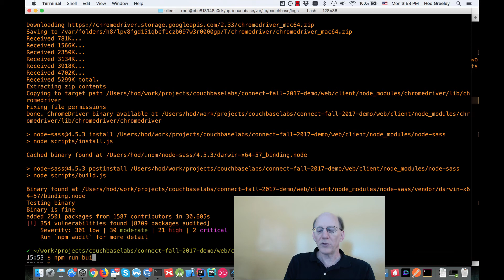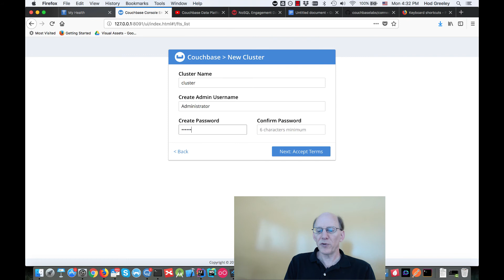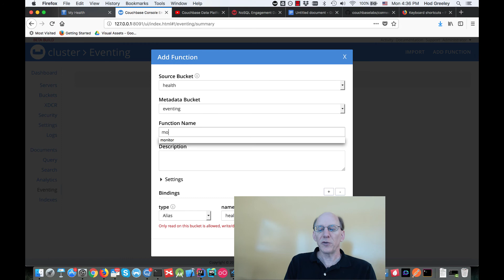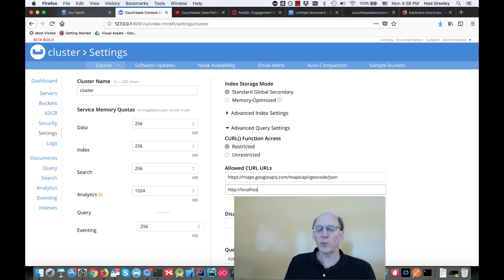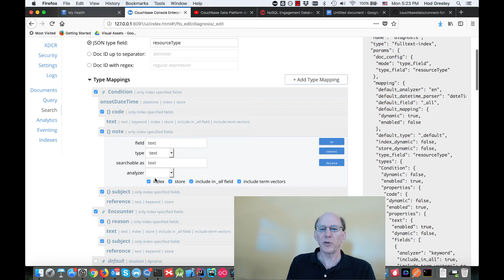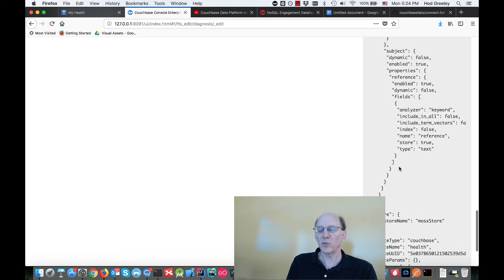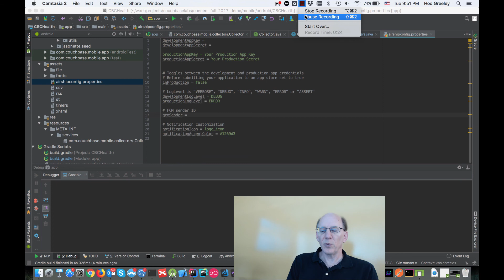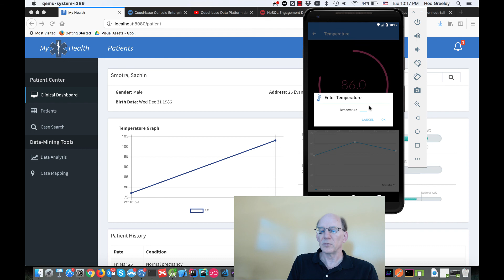Couchbase Connect SV 2017 Demo Setup Walkthrough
All the steps needed to setup and configure the complete demonstration application shown at Couchbase Connect Silicon Valley 2017.

GitHub repo (Apache 2.0 License)

The GitHub repo contains a number of scripts to simplify setup.  This video shows almost everything done manually.

Table of Contents:

00:33 - Web Server and Client Setup
01:15 - Server-Side Urban Airship Configuration
01:51 - Couchbase Server Basic Setup
03:04 - Bucket Creation
03:34 - RBAC
04:00 - Query Index Creation
04:42 - Eventing Service
05:54 - cURL Access Restrictions
06:20 - Configuring Analytics
07:02 - Full-Text Search
10:22 - Importing Data
11:52 - Start Sync Gateway
12:29 - Mobile Application